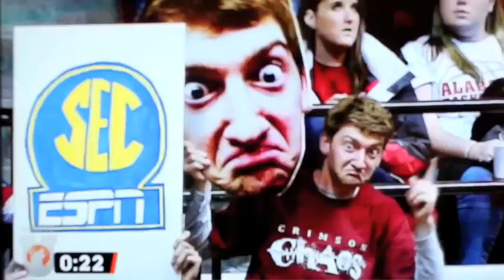Referee Guy vs. Alabama Fan on ESPN UNITE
Big Blue Nation moved to 2-0 in the showdown thanks to Vincent Swope.